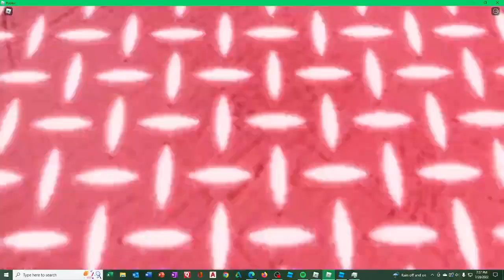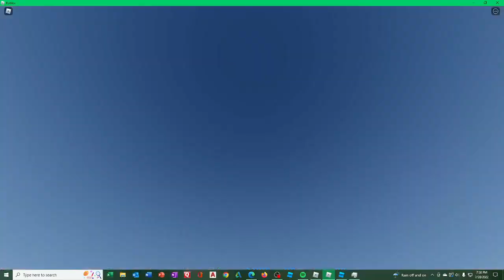my games nuke inside the core room